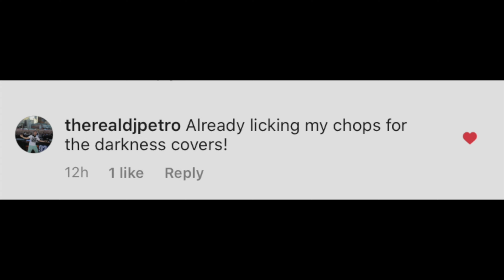I Believe In A Thing Called Love - The Darkness - ONE MAN BAND COVER REMIXED!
This is another remixed version of an old cover I had made. I got a request from my buddy DJ Petro to cover this song, and I couldn't be more thankful for it!  Another one of my all time favorite songs.  I remember seeing the video when I was really young and I've been obsessed ever since!  Big shout out to my friend and neighbor Chuck Hopper for throwing a pair of pants at me! I hope you enjoy it! If you have a request for a song you’d like to see me perform then just let me know!!